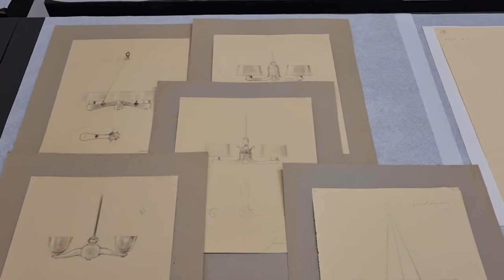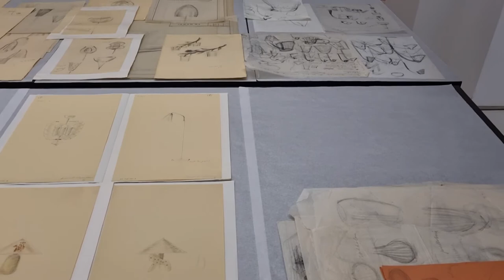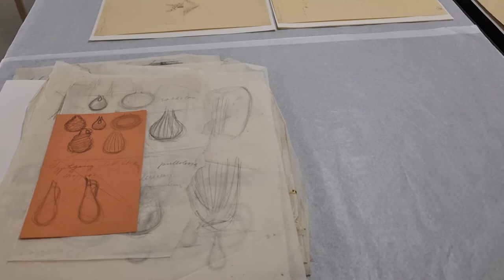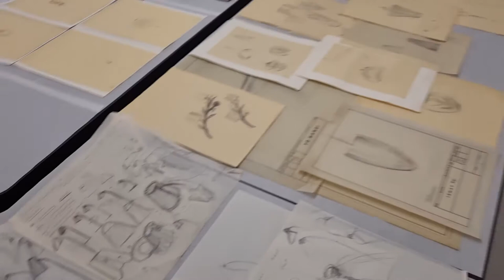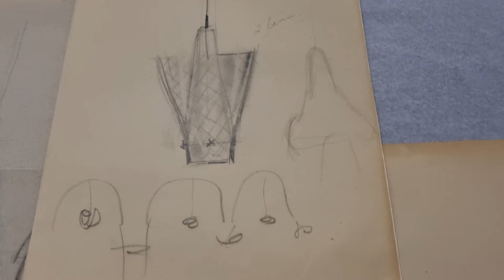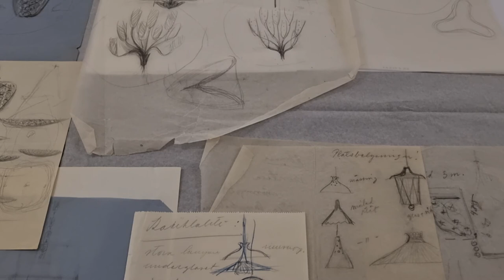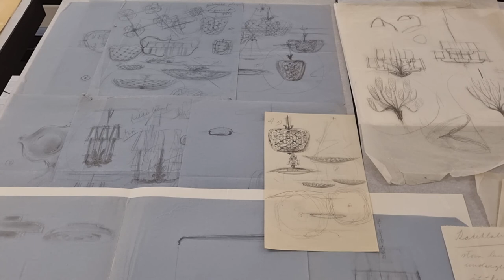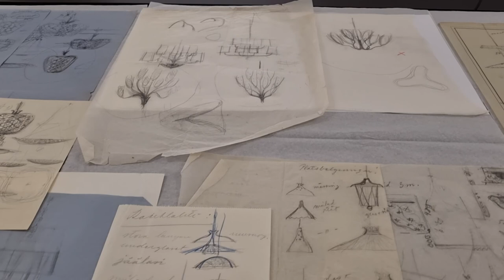Arkistoavaus: Asiantuntijavieraana Ville Linna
Designmuseon Arkistoavauksissa tutustumme Gunnel Nyman - Avoin arkisto -näyttelyyn museo-oppaidemme Pinja Nousiaisen ja Jaakko Simolan kanssa. Gunnel Nymanin itsensä kokoamaan arkistoon tutustutaan kolmen teeman kautta: Gunnel Nymanin valaisinsuunnittelu, arkistoaineiston materiaalisuus ja Nymanin lasiesineet. Jokaiseen teemaan syvennytään neljänä peräkkäisenä torstaina.

Nousiainen ja Simola kutsuvat arkiston äärelle myös asiantuntijavieraita. Arkistoihin tai Gunnel Nymanin muotoiluun perehtyneet asiantuntijat vierailevat Arkistoavaus-sarjassa kerran kuussa.

18.3. julkaistuun keskusteluun asiantuntijavieraaksi saapuu valaisimiin erikoistunut kirjakustantaja ja antiikkikauppias Ville Linna. Hän peilaa omaa asiantuntemustaan Nymanin suunnittelemiin valaisimiin. Miten antiikkikauppias hyödyntää museoiden arkistoja ja miten tämä eroaa esimerkiksi tutkijoiden käyttötavoista? Antiikkikauppiaan näkökulmasta ratkaisevaa on suunnittelijan tai esineen tunnistamisessa auttavat yksityiskohdat sekä esineiden alkuperän todentaminen. Linna on esimerkiksi perehtynyt Taito Oy:n arkistoaineistoon jo 15 vuoden ajan. Hän on tuonut esille valaisinvalmistukseen liittyviä mielenkiintoisia näkökulmia myös uudessa kirjassaan Chasing Light: Archival Photographs and drawings of Paavo Tynell. Tällä videolla Linnaa haastattelee Jaakko Simola.